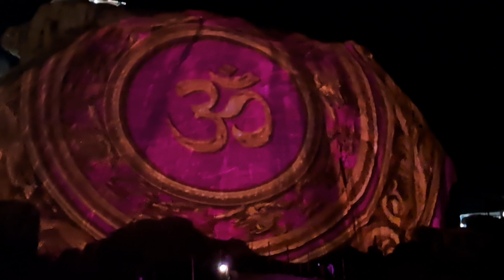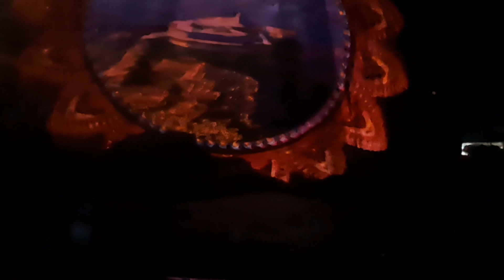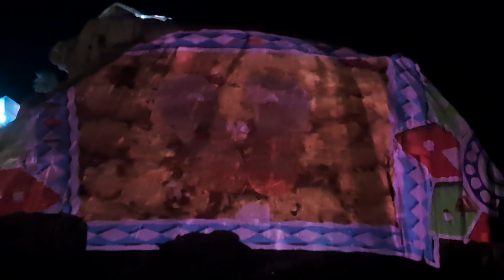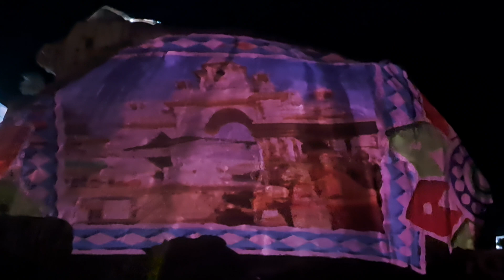Gabbar Lazor show Ambaji@priti9705#tranding